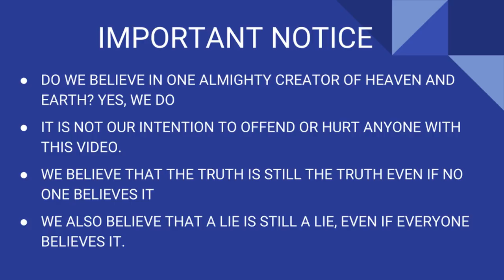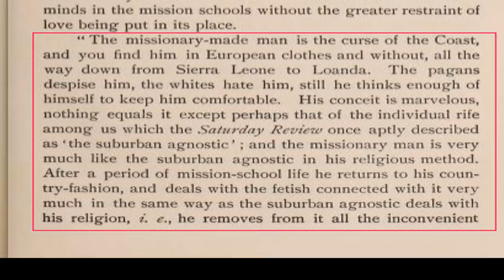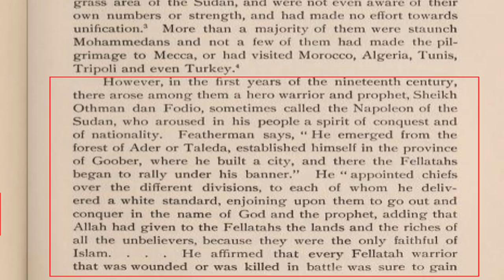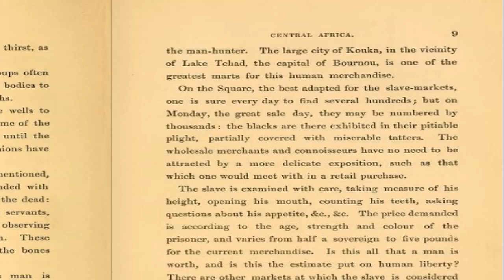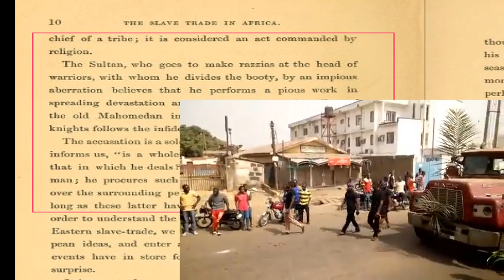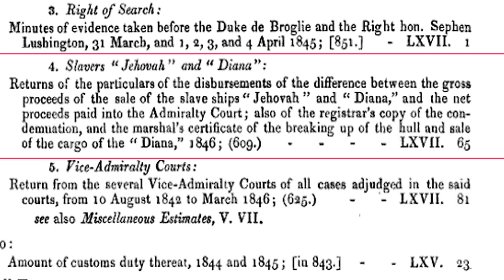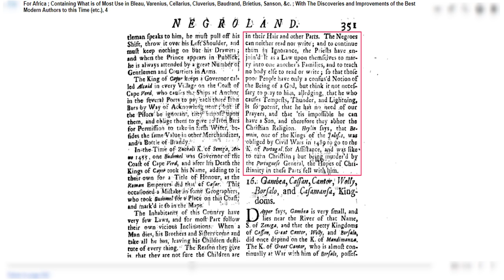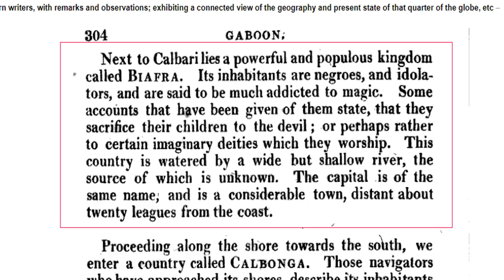The Almighty Creator Vs The Gods of the Slave Trade(3)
All over the world today, the so called abrahamic religions are believed to be referencing and worshiping the Almighty Creator of Heaven and earth. Incidentally, these three religions were behind the brutal slave trade when the Negroes were hunted, captured and sold as beasts. The three religions have also been behind the worst atrocities known to man against their fellow man. This video will seek to show that the “Gods” of Christianity, Islam and Judaism in Israel are not the same as the Almighty creator of heaven and earth.

God, Allah, Yahwh, Jehovah will be shown to be different from the almighty creator of heaven and earth and the research will be based on the accounts of eyewitnesses and historical books published long before today. Ultimately we shall compare the attributes of the deities, God, Allah, Yahwh, Jehovah with the spirit worshiped by the Negroes prior to the invasion by the Muslims, christians and Jews who captured and sold them as slaves.

As was the case in the first part, this part will show further proofs that the deities of Christianity, Islam and the Babylonian Judaism in Israel are but man made and do not have anything whatsoever to do with the creator of heaven and earth.
Please be advised that it is not our intention to offend anyone with this video and that the video is made in good faith in an effort to help Negroes and blacks emancipate themselves from the yoke of mental slavery.